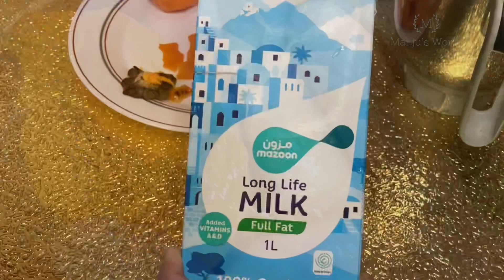Kakka fruit milk shake | persimmon milk shake | കാക്കി ഫ്രൂട്ട് ജ്യൂസ് | Kaka fruit malayalam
Persimmon Fruit Juice | Kaka Fruit Juice | Kaki Fruit Juice : Persimmon fruit are also called kaka fruit, kaki fruit,sharon fruit.This cooking video explains step by step prepration - how to prepare persimmon fruit juice. Persimmon fruit juice really a yummy juice.
Ingredients:-
Persimmon Fruit ( 2 Nos)

Preparations:-
- Peel off the persimmon fruit
- Cut the  persimmon fruit into pieces
- Transfer persimmon fruit into a blender
- Add cream ( 2 TBSP)
- Add milk ( 1 Cup)
- Blend it
 - Add ice cubes ( 3 - 4 Nos)
 - Persimmon fruit juice is ready !!

Health benefits of persimmon fruit:-
-  Its fruits are sweet and slightly tangy with a soft to occasionally fibrous texture.
- The persimmon, sometimes called the sharon fruit
- Persimmon fruit are also called Fuyu fruit, kaki fruit, kaka fruit
- Persimmon fruit is also called shizi (柿子 in Chinese) and also as the Japanese Persimmon or kaki (柿) in Japanese.
- Persimmons are sweet, versatile fruits high in vitamins, minerals, fiber and beneficial plant compounds.
- Persimmon fruits promotes heart health, reduce inflammation, support healthy vision.
- Persimmon are also helps digestive system health
- Persimmon actually guard against heart diseases.
Persimmons are an excellent source of pro vitamin A beta-carotene, which studies show can reduce the risk of breast cancer in premenopausal women.
- Persimmon also contains Vitamin A is also important for healthy vision and keeps the heart, lungs, kidneys, and other organs working properly.
- Persimmon fruits are vibrant as its bright orange skin colour.